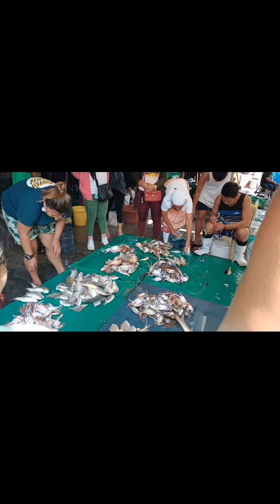Preparing for birthday of my Natalia 🐾🐕🐶| Navotas Fish Port| Part 1